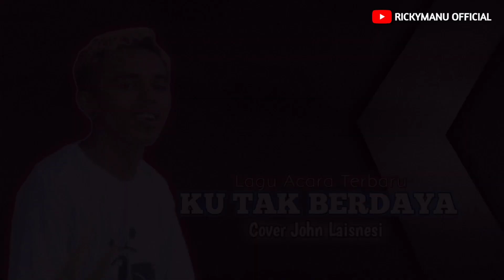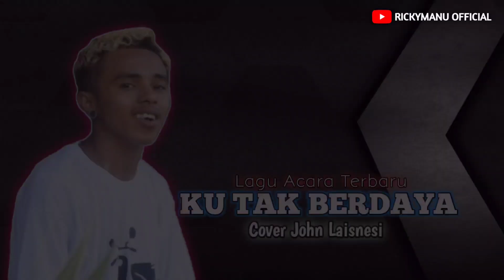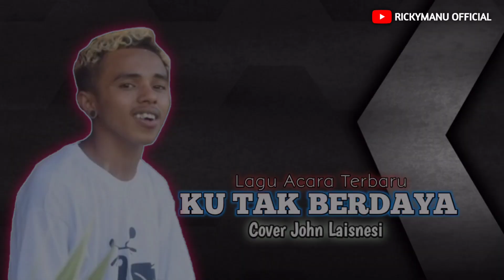KU TAK BERDAYA - LAGU GOYANG TERBARU | JOHN LAISNESI Cover (Arr.Ricky Manu)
Cover. John Laisnesi
Arr. Ricky Manu